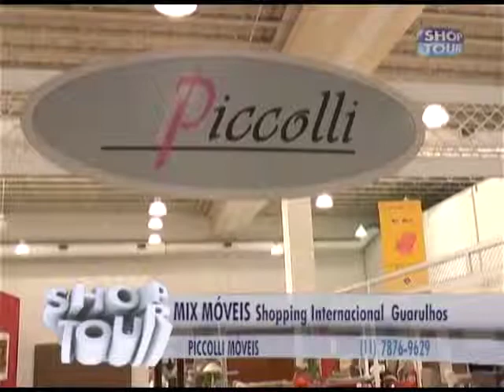MIX MÓVEIS 148 1